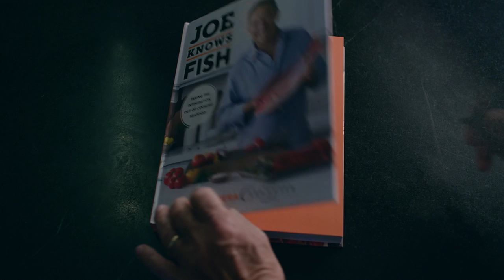JOE KNOWS FISH Book Trailer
Joe's passion for seafood has led him all over the world in search of the finest sources of fish and shellfish. In JOE KNOWS FISH, he shares what he's learned about buying and preparing seafood.

Hungry for more delicious content?

Directed & Produced by Giuseppe Malpasso.